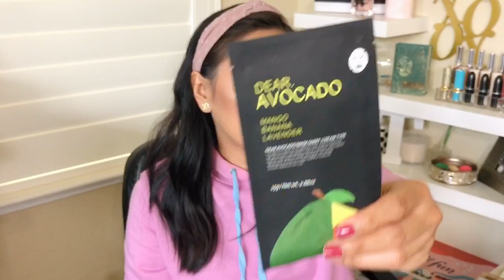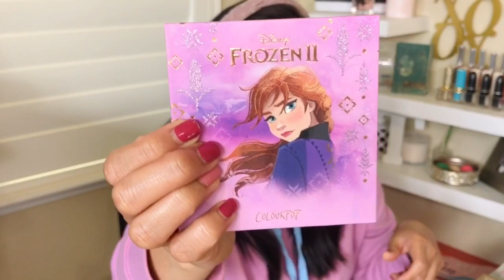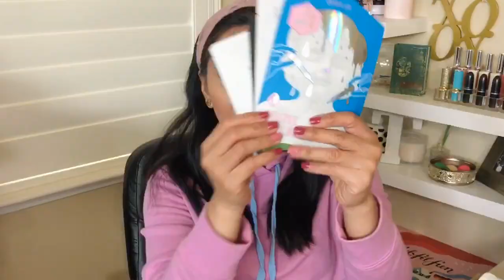Birthday Giveaway | Giveaway Announcement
2. Comment “Enter Me” in this video
3. US residents only
4. You must be 18 + years old

One (1) WINNER will receive:
4 Facetory Korean Masks
Verb Dry Oil
Bite Beauty Lipstick
Strawberry Colourpop Palette
Skin & Co Exfoliating Truffle